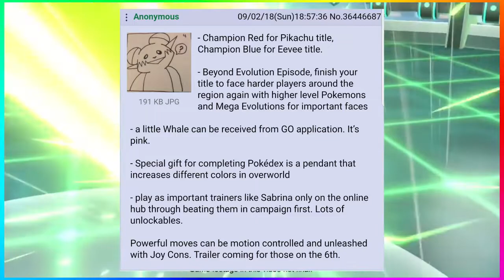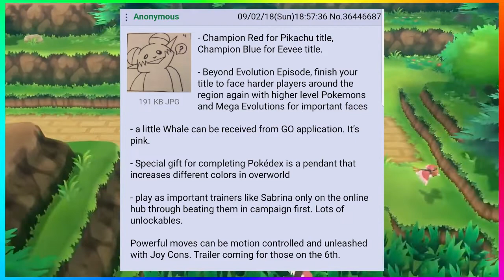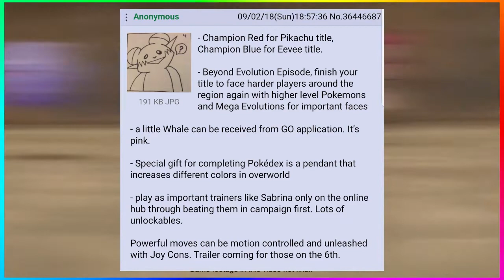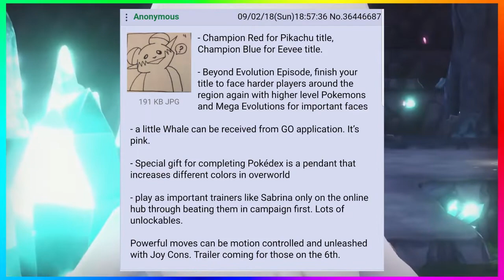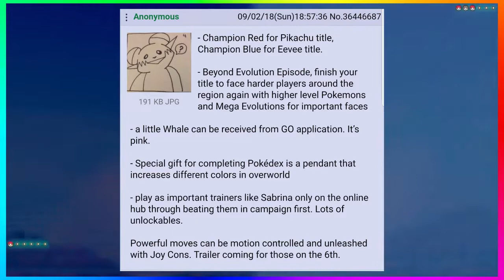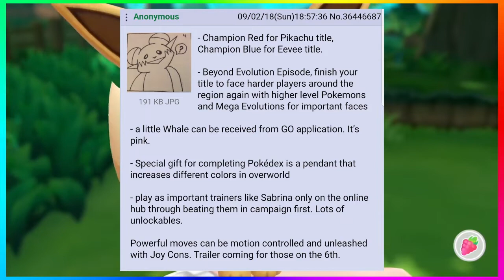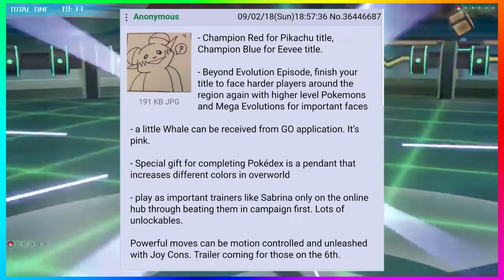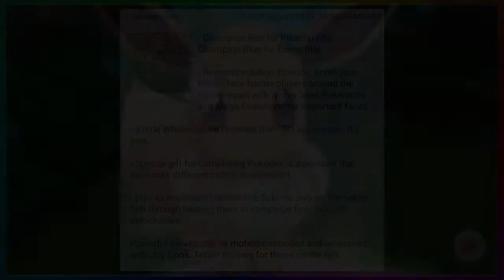September 6th Nintendo Direct Trailer Leaked ? Pokémon: Let's Go, Pikachu! and Let's Go, Eevee!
Hey guys, I did this video a couple of days ago and wasn't going to post it. But with today's news of a Nintendo Direct maybe there are something here in these leaks that are true.